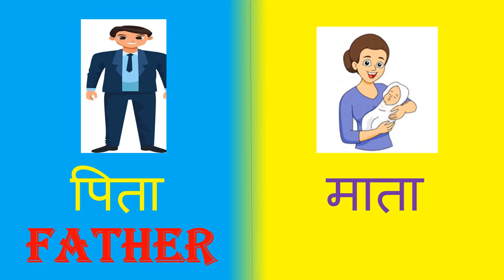Gender in Hindi | लिंग | Gender opposites in Hindi